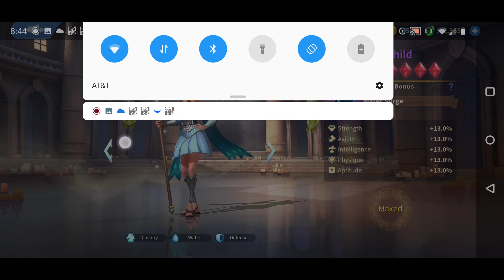Infinity Kingdom | I did it boys! Good bye to Ashoka | Hello Max Star Brynhild